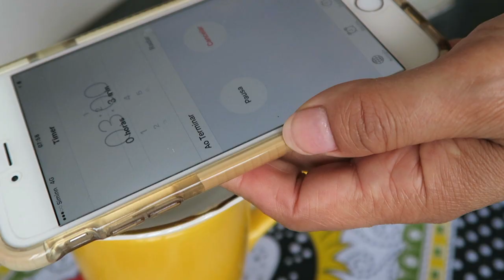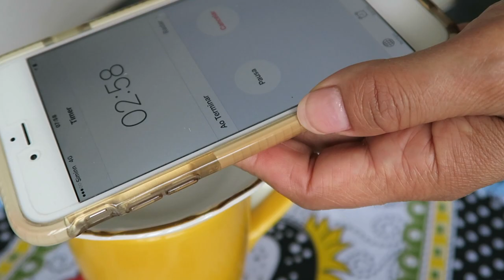COMO EMAGRECI 12 QUILOS EM 40 DIAS? | JOANNA MARIA, A CAPIXABA NA ISLÂNDIA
Oi, comadre!

Hoje preciso compartilhar essa super dica com você, afinal de contas eu emagreci 12 quilos em apenas 40 dias.

Lembrando que todo o processo demorou 3 meses. Eu estou feliz com o resultado e agora tenho que seguir firme, com foco sempre.

Contatos Profissionais